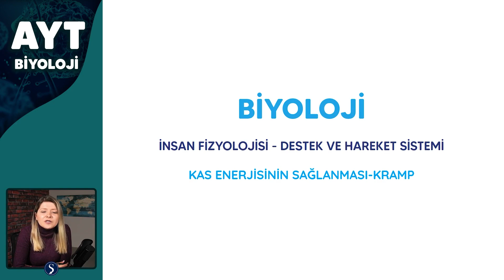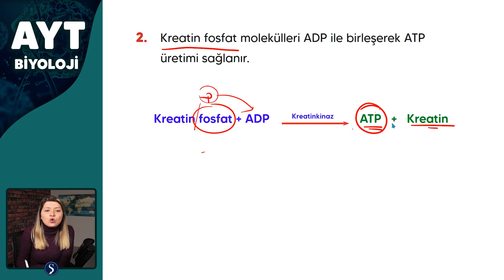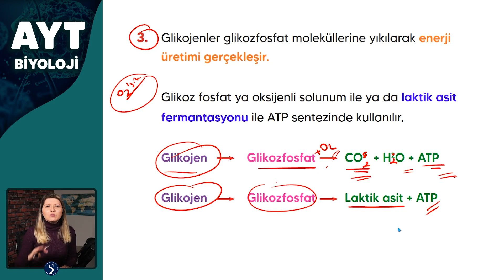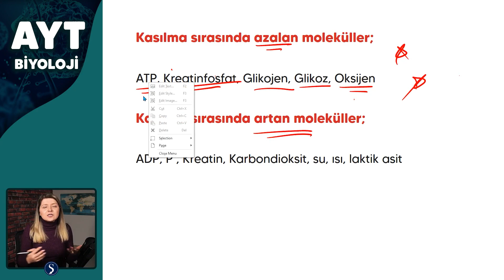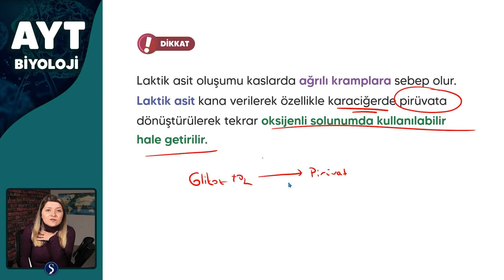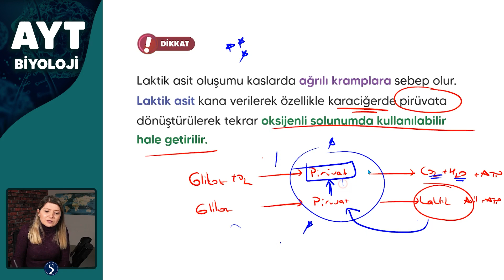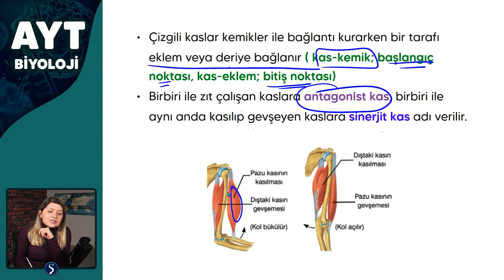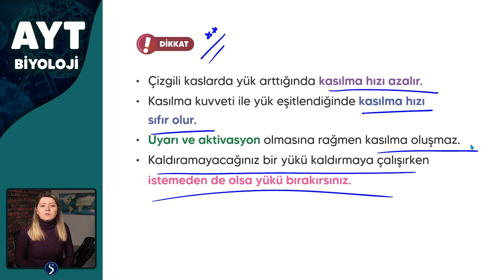Kas Enerjisinin Sağlanması - Kramp- Derya CUR - AYT Biyoloji 2022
ATP molekülleri
Kreatin fosfat
Kas İskelet İlişkisi